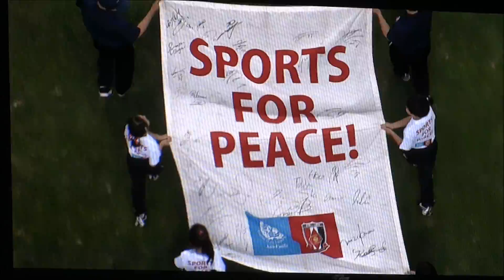選手入場～Kick off 浦和レッズvs柏レイソル 2017第25節